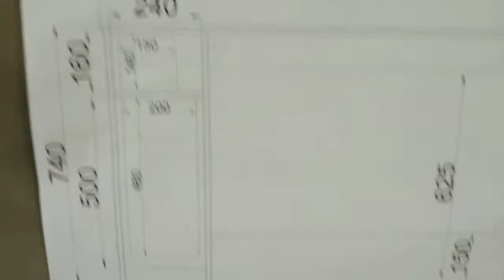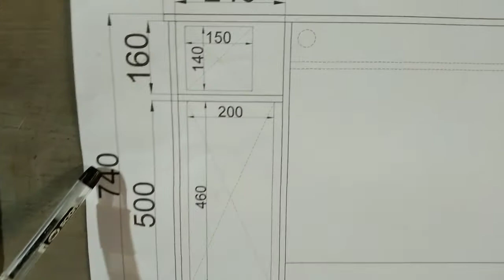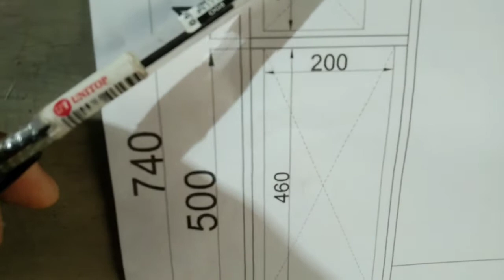Paggawa ng simpling office table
Paggawa ng simpling misa
Paano paggawa ng simpling miss
Paano paggawa ng misa gamit Ang peunulic board